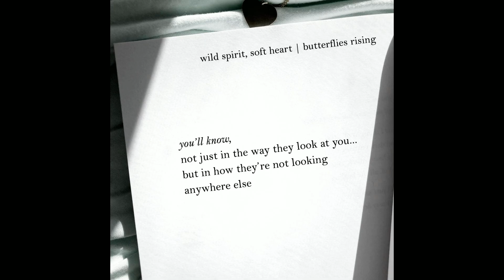you’ll know… not just in the way they look at you, but in how they’re not © - butterflies rising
you’ll know… not just in the way they look at you, but in how they’re not looking anywhere else © - butterflies rising